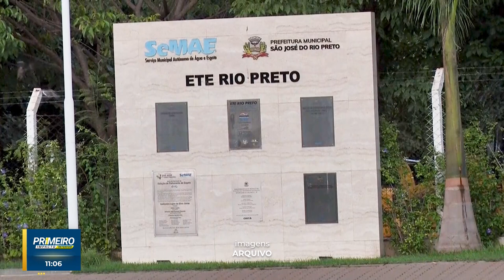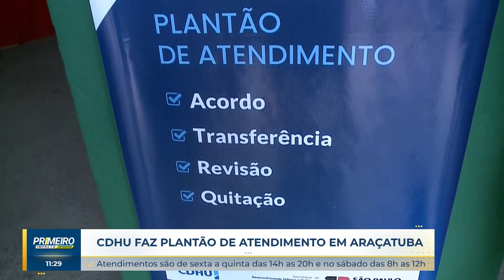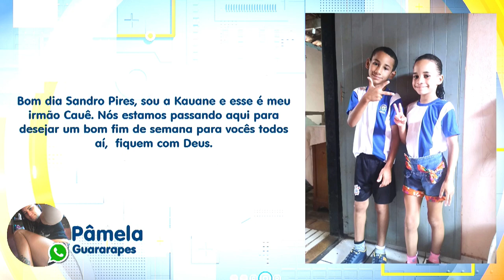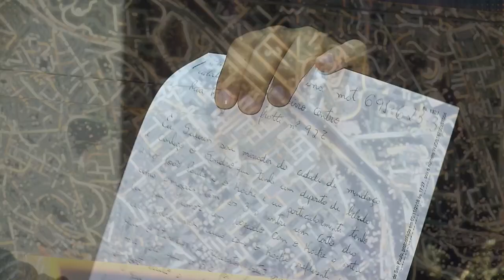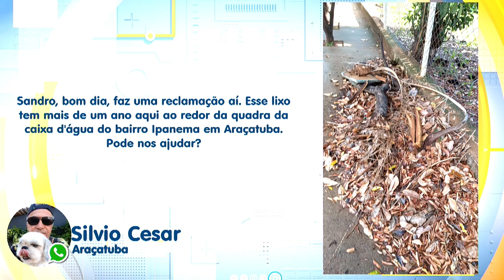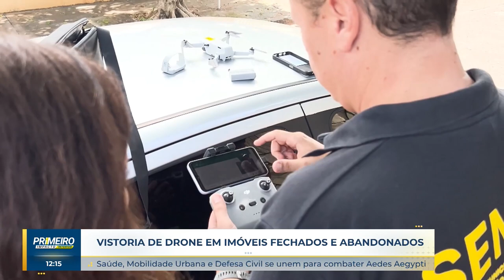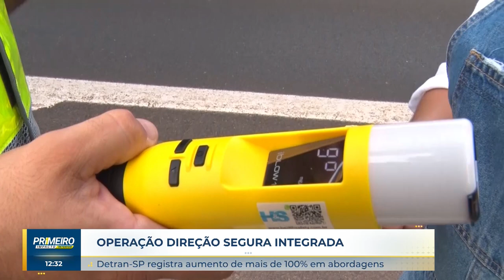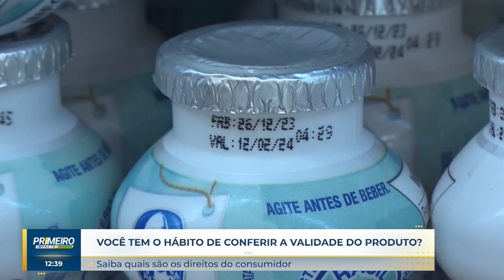Primeiro Impacto Interior (23-02-2024)